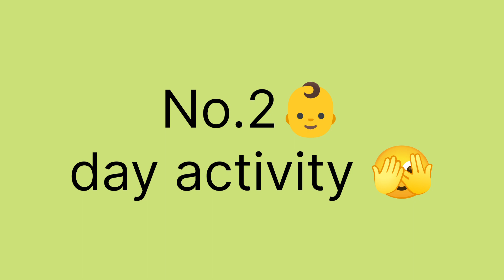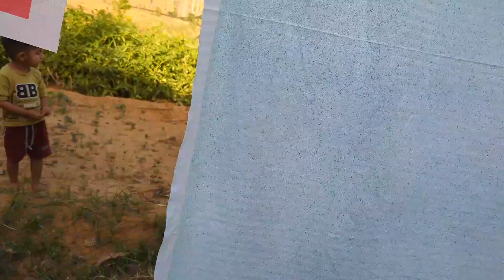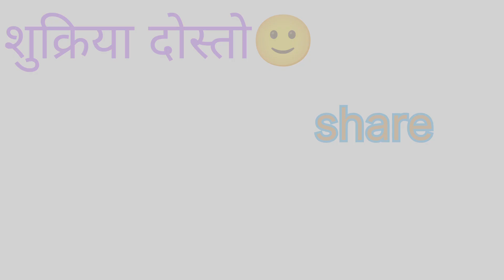bhotia or uske friends ke kaam🤬||Tarbuj Family 🤐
bhotia dog
tibetan mastiff dogtime
cute baby videos
funny videos

Your Queries -
dog
dog videos
dog channel
dog dog
dogs
cute baby
cute baby videos
tarbuj family
bhotia dog
tibetan mastiff dogtime
cute baby videos
funny videos
cute baby funny video
cute baby girl
cute baby animal videos
cute baby and dog
cute baby animals funny
a cute baby dog
dogs funny videos
dogs playing
dog videos
dogs and babies
dogs and kids
funny cute baby
funny cute baby videos
funny and cute baby
bhotia puppy videos
bhotia dog lover
village life
village lover
black tibetan mastiff dog
funny and cute baby videos
cute baby animals funny moments
baby and dogs cute and funny dog videos
cute and funny baby
funny cute baby boy
cute baby boy funny video
baby funny cute baby
dogs as humans
a dog's life
cute bhotia puppy
cute bhotia dog
dogs being funny
cute baby funny videos
cute baby funny videos with animals
cute baby and funny videos
cute and funny baby videos
cute baby funny baby videos
bts cute baby funny video
support us